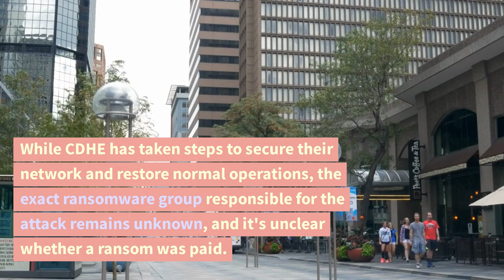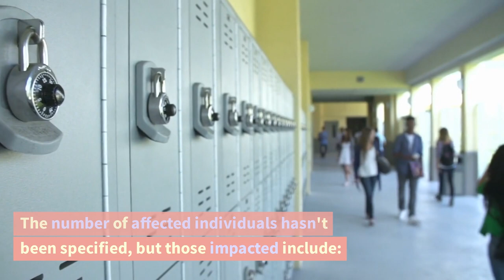🔥 Colorado's Massive Data Breach: Protecting Student Info from Hackers! 🛡️ | August 8, 2023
Between 2004 and 2020, criminal hackers accessed the personal information of every student who attended Colorado public schools. This revelation was made by the Colorado Department of Higher Education (CDHE), which was targeted by a ransomware gang in mid-June. The attack affected not only CDHE but also certain groups of higher education students, recipients of General Education Development certificates, and teacher's licenses.

CDHE officials discovered the attack on June 19 and have been investigating since then. The hackers managed to copy data from their systems. While CDHE has taken steps to secure their network and restore normal operations, the exact ransomware group responsible for the attack remains unknown, and it's unclear whether a ransom was paid.

The compromised records include names, Social Security numbers, student identification numbers, and other educational records, such as bank statements, proof of address documents, government IDs, complaints, and police reports. The number of affected individuals hasn't been specified, but those impacted include:

- Individuals who attended a Colorado public high school from 2004 to 2020.
- Those who attended a public higher education institution in Colorado from 2007 to 2020.
- Individuals who obtained a Colorado K-12 public school educator license from 2010 to 2014.
- Participants in the Dependent Tuition Assistance Program from 2009 to 2013.
- Participants in Colorado Department of Education's Adult Education Initiatives programs from 2013 to 2017.
- Individuals who obtained a GED between 2007 and 2011.

CDHE plans to notify affected individuals by mail or email and is offering two years of identity theft protection services. This incident is part of a broader trend of ransomware attacks and data breaches in Colorado. For instance, Colorado State University (CSU) had data stolen by the Clop ransomware gang, affecting prospective, current, and former CSU students and employees. Other breaches have impacted Colorado's Department of Health Care Policy & Financing, Denver Public Schools, and more. These incidents highlight the need for improved cybersecurity measures and vigilance to protect sensitive information.